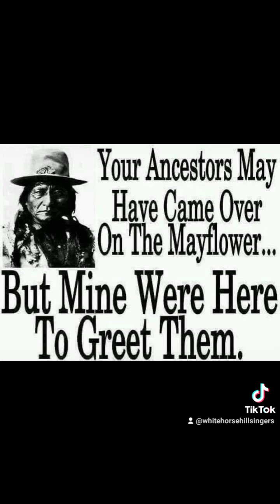neverforget indigenous americanindian powwow